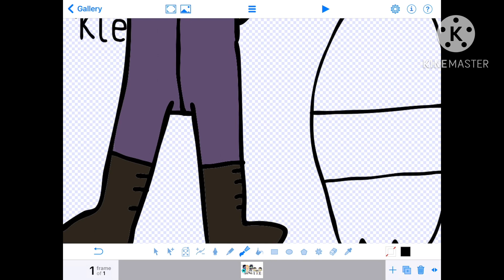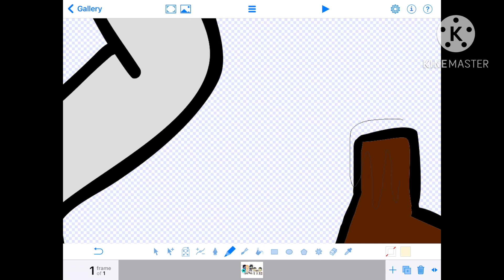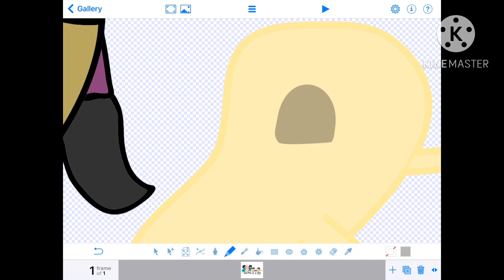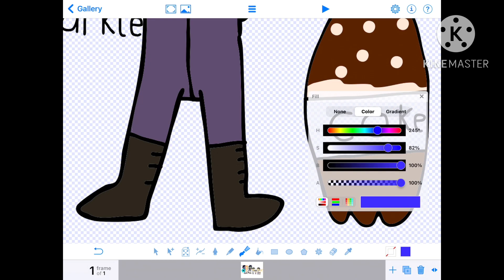Cola-Boy 🥤 | Speedpaint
X-Powder is next!👓
I had to change to Cola-Boy , Is because my Mom told me to.